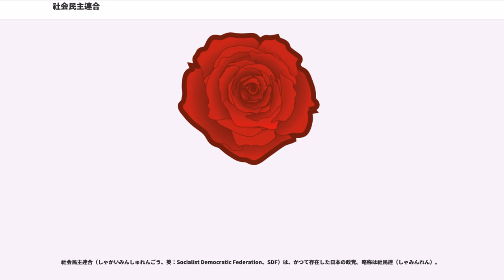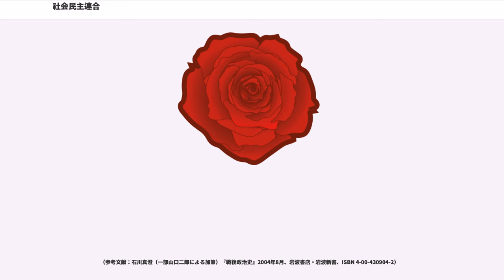社会民主連合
社会民主連合（しゃかいみんしゅれんごう、英：Socialist Democratic Federation、SDF）は、かつて存在した日本の政党。略称は社民連（しゃみんれん）。

1978年、日本社会党を離党した国会議員を中心とした社会市民連合（しゃかいしみんれんごう）と社会クラブ（しゃかいクラブ）が合流して結成された。1994年、日本新党、新党さきがけへの合流に伴い解散。

自由民主党の一党支配を終わらせることを第一の目標に掲げ、社公民路線を推進した。議席数はごく少なかったが、反共（日本共産党を「全体主義政党」と非難した）の立場と、社会民主主義を軸に、自由民主党と日本共産党を除く（非自民・非共産）各党に対し連立のための歩み寄りを説得する活動で、党勢以上の影響力を行使した。その交渉で他党に妥協を説く必要もあって、自党の政策を推進することよりも、政権交代を最優先と強調した。党員を「会員」と呼ぶなど、政党というよりは緩い連合体を志向していた。

ここでは、社民連の前身となる社市連と社会クラブも含めて解説する。
日本社会党の江田三郎は社会党書記長時代の1962年に、アメリカの生活水準、ソ連の社会保障、イギリスの議会制民主主義、日本の平和憲法を4つの柱とする新しい社会主義像「江田ビジョン」を提唱し党内左派と対立。1976年2月に野党による超党派政策研究集団「新しい日本を考える会」を結成するが、12月の総選挙で落選し、社会主義協会との確執を深めていった。その後も江田三郎は社会主義協会や日本労働組合総評議会（総評）と対立を続ける一方で矢野絢也・佐々木良作らと社公民政権構想を打ち上げるなど独自の活動を続けた。

1977年2月8日、第40回社会党党大会で、共産党を排除した形での、野党協力（具体的には、社公民＋新自由クラブ）による「革新・中道連合政権」構想を求める意見書を提出した。しかし、事前に「大会で江田意見書を潰す」と表明した社会主義協会などの激しい反対により否決された。大会は、江田糾弾大会の状況を呈していたという。ついに3月26日、江田は社会党を離党。市川房枝の下でボランティアとして働いた経験のある菅直人、構造改革派の安東仁兵衛らと社会市民連合を結成した。当時、落選中の身だった江田三郎は同年6月の参院選に出馬の構えを見せたが、公示直前に死去。息子の江田五月が代わりとなって全国区から立候補し当選した。一方で参院地方区から立候補した9候補、参院選と同日選挙となった都議選に擁立した9候補は全員が落選する結果となった。

1977年9月28日、9月26日に社会党を離脱した田英夫・秦豊・楢崎弥之助が結成。

前年に結成された社市連と社会クラブ、前年の12月に社会党を離党した阿部昭吾が参加し、1978年3月26日に結成された。なお党名については、「社会市民連合」のままとする案や、「新社会党」や「社会民主党」など複数の案が出たが、結局「社会民主連合」となった。

1981年に反自民共闘を念頭に新自由クラブと院内会派である新自由クラブ・民主連合（新自連）を結成した。1983年の第13回参議院議員通常選挙では比例代表選挙に新自由クラブとの統一確認団体である新自由クラブ民主連合（自ク連）を結成、田英夫代表を名簿登載1位で擁立、当選させた。院内会派は後に解消したが、新自由クラブ解党後は田川誠一の進歩党と統一会派である進歩民主連合（進民連、会派代表は江田）を組んだ。

反自民・非共産共闘の理由から1986年の総選挙のあと、所属の衆議院議員4人が、日本社会党会派と民社党会派に2人ずつ分かれて属することで（江田、菅が社会党会派、阿部、楢崎が民社党会派）、民社党会派が日本共産党を上回り、国会運営から日本共産党の排除に成功したこともあった。選挙においても、社会、民社両党を中心に公明、新自クの候補まで幅広く推薦することで、野党共闘の足がかりになろうとした。

1992年のPKO法案では、法案推進で自公民路線への傾斜を強める公明・民社を止めることができず、社民連は連合参議院と共にPKO参加自体には賛成するも自衛隊と別組織によること（国連平和協力法案審議時における自公民合意内容）を訴えて反対し、結果的に社会党に接近する形になった。この後、社会党と単独で統一会派を組んでいる。なおこの時、社会党本部に江田三郎の遺影が掲示された。1992年の第16回参議院議員通常選挙にはサラリーマン新党の青木茂を名簿1位として...